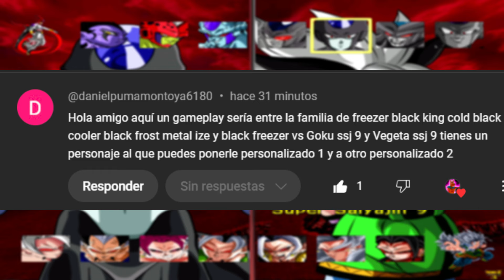LA FAMILIA DEL FRIO SE REVELAN CONTRA GOKU Y VEGETA! DRAGON BALL Z BUDOKAI TENKAICHI 3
Agradecimiento Especial
Pipe Game
Vras Modding
Carlos L.S
HYDRAJ89

Créditos para
Dragón Ball Legión
 Carlos L.S
 Pipe Game
HYDRAJ89
 Vras Modding
 UnrealEntGaming
 Matheus Nerd
Thejulio droids
Hunter
pokéMixr92
 BRADY by02
Nexus Z
 TheGucci
William Rodriguedz
Vegetto Ex
Nelson Cano
Roker Ce
Franco Assassin
Black Modder Android
 K3nnY
ZackNeji
 BenZ
Slash Z
Bills dlt
Shadow Gamex
Hinginio LOQUENDERO
 Zeker Mods
 Maredzer
 Xavier DBZ
 Dragón Wolf BT3
 Genius Corp
SebasGamer-SPS
 Iyura013
DarkarMáximo
Smictoos
Karmaide
UnkUzumakiZ
ZkazumiStar
 Hiro Tex
Apioman
 Moogle Zero
Sol Negro
Pxgamer13
 RukzuMODS
KkTeamTenkaichi
Silvio
 Yizak Mds
Genius Corp
DarkZ
TeamBT4

Créditos Imágenes
Carlos L.S
Un_koshin
axely_art
portaSuperGoku
Darknes_artist
 dailyphotos
 Reiqintagram
Red_artdb
Taidajken
Ultimate Omega Xeno
Nachoiro99
Borjack Zzaron
Zackattack_art
Plaza Manga Art
 Q10mark
 Reykovlor
Puffin_draws
 gokudailyphotos
 RONNIE ILUSTRADOR
Atreo
MANIAXOl
thebenja056
42 HYDRAJ89
UnrealEntGaming